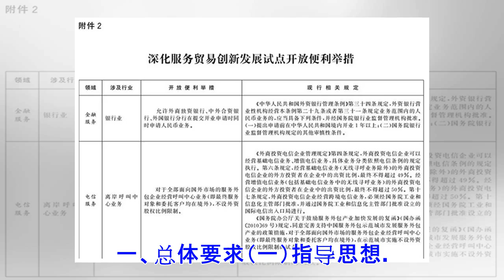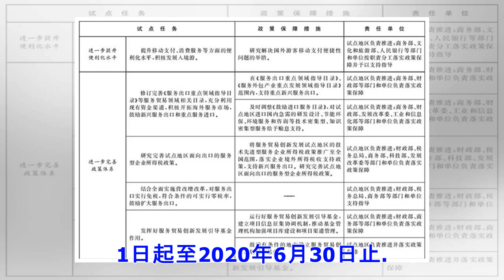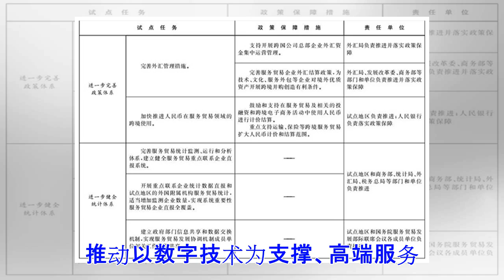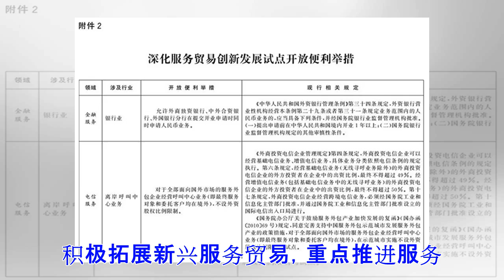©中国国务院同意在上海、雄安新区等地深化服务贸易创新发展试点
中国国务院关于同意深化服务贸易创新发展试点的批复国函〔2018〕79号北京市、天津市、河北省、黑龙江省、上海市、江苏省、浙江省、山东省、湖北省、广东省、海南省、重庆市、四川省、贵州省、陕西省人民政府，商务部：商务部关于深化服务贸易创新发展试点的请示收悉。现批复如下：一、原则同意商务部提出的《深化服务贸易创新发展试点总体方案》，同意在北京、天津、上海、海南、深圳、哈尔滨、南京、杭州、武汉、广州、成都、苏州、威海和河北雄安新区、重庆两江新区、贵州贵安新区、陕西西咸新区等省市（区域）深化服务贸易创新发展试点。深化试点期限为2年，自2018年7月1日起至2020年6月30日止。二、深化试点工作要以习近平新时代中国特色社会主义思想为指导，全面贯彻党的十九大和十九届二中、三中全会精神，统筹推进“五位一体”总体布局和协调推进“四个全面”战略布局，坚持创新、协调、绿色、开放、共享发展理念，以供给侧结构性改革为主线，深入探索适应服务贸易创新发展的体制机制、政策措施和开放路径，加快优化营商环境，最大限度激发市场活力，打造服务贸易制度创新高地。三、试点地区人民政府（管委会）要加强对试点工作的组织领导，负责试...